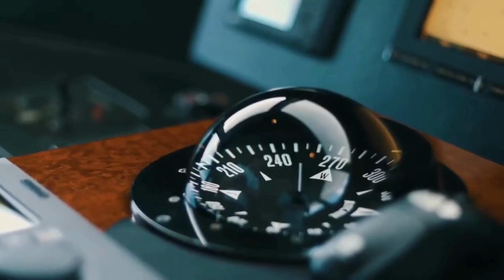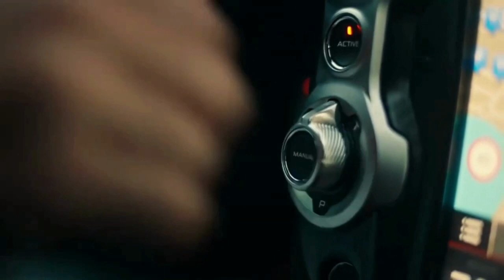Millionaire Luxury Lifestyle Motivation and Visualization - Millionaire Entrepreneur Motivation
Join us on a luxurious journey as we explore the opulent lifestyle of a millionaire. From private jets to exotic vacations, luxury cars, and designer fashion, we'll give you an inside look at the extravagant world of the wealthy. Use this to stay motived together with us and crush all your goals!